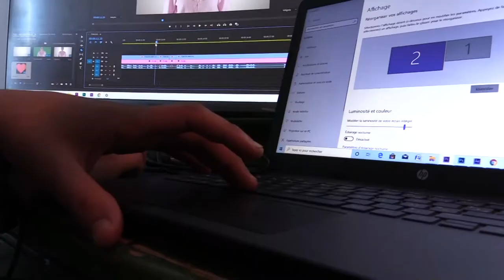Media Camp Kef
Le Media Camp du Kef, est le septième Media Camp organisé par le programme d’éducation aux médias destinés aux jeunes du projet Jaridaty, dont l’objectif principal est le resserrement des liens entre les membres des clubs média.

Ce Camp a eu lieu au gouvernorat du Kef du 15 au 21 décembre 2019 et  organisé en vue de produire du contenu médiatique concernant cette région.